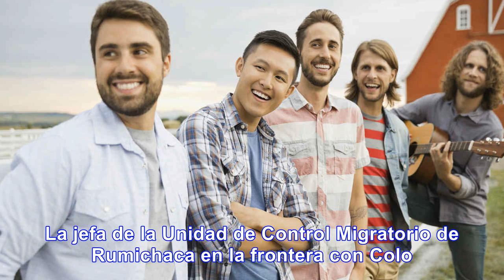La nueva inmigracion silenciosa? - noticias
hola gente como va como la mayoria ya sabra el gobierno del prisidente maduro a provocado muchos cam...